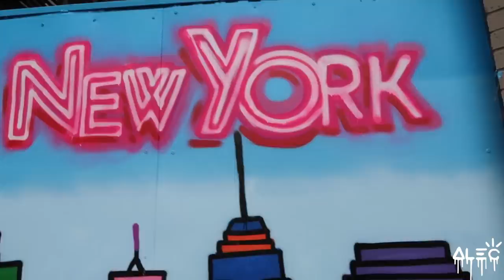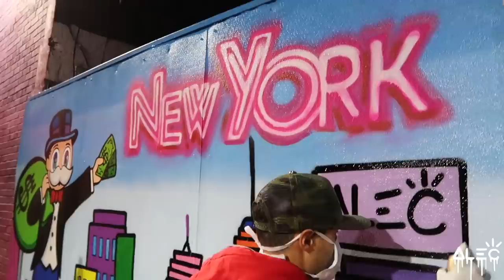GETTING FROSTBITE WHILE PAINTING A MURAL IN NYC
We go to NYC and almost freeze our hands painting a Mural on the famous 8th ave gas station.